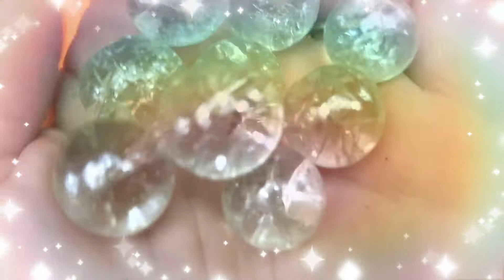Cracked Marbles DIY | For Only ONE DOLLAR Tutorial 🤑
In this DIY tutorial I'll show you how easy and simple it is to make your own crystallized, cracked marbles for only ONE DOLLAR. Link to Dollar Tree marbles below 👇👇👇